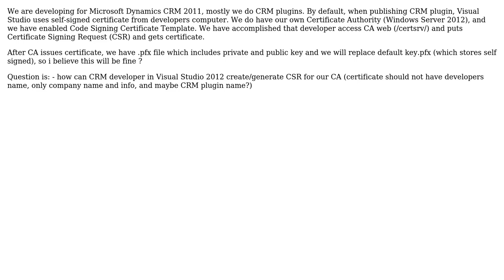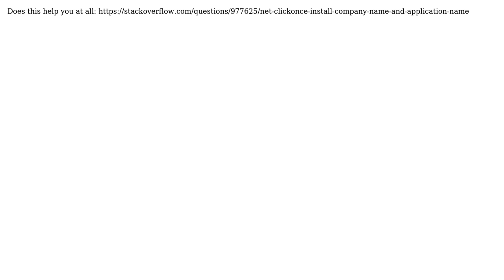How to sign Microsoft Dynamics CRM Plugin with my own certificate from my CA?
With thanks & praise to God, and with thanks to the many people who have made this project possible! | Content (except music & images) licensed under CC BY-SA | Music | Images & others | With thanks to user Hrvoje Kusulja user Bactos and the Stack Exchange Network Trademarks are property of their respective owners. You are responsible for your own actions.